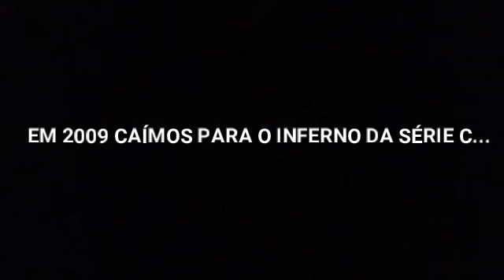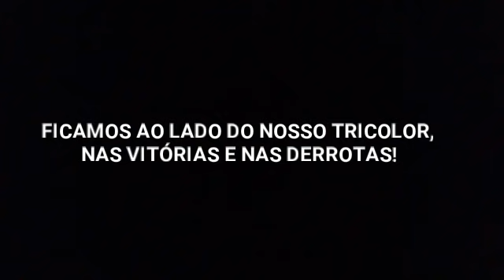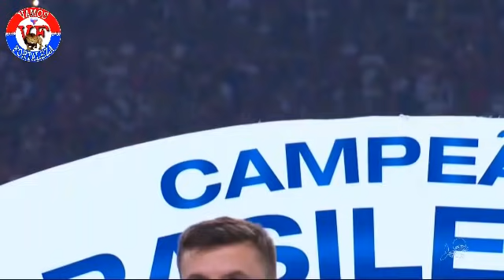FORTALEZA AGORA É SÉRIE A: Os 8 anos na série C até o título inédito de campeão nacional!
Esse vídeo mostra um pouco da trajetória do Fortaleza Esporte Clube de 2009 à 2018.

Vamos Fortaleza